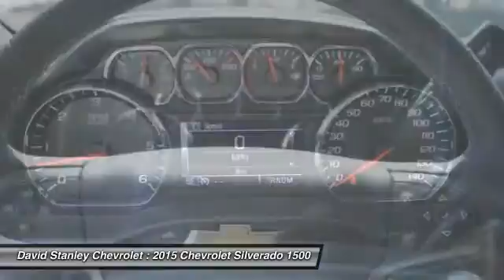2015 Chevrolet Silverado 1500 Oklahoma City OK 296330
2015 Chevrolet Silverado 1500 LTZ